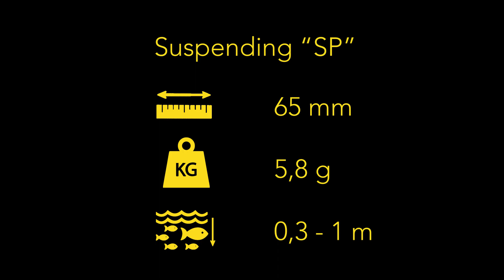Squad Minnow 65 SP